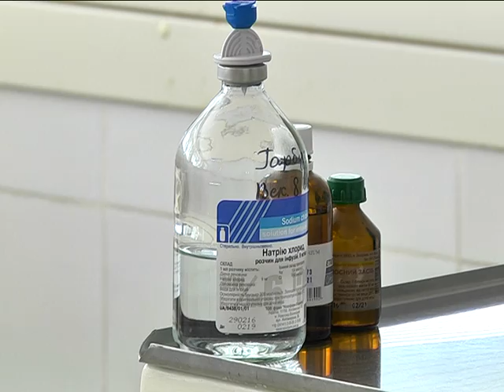Электромобиль сбил ребенка в парке имени Глобы